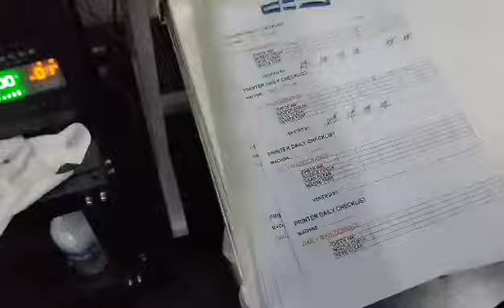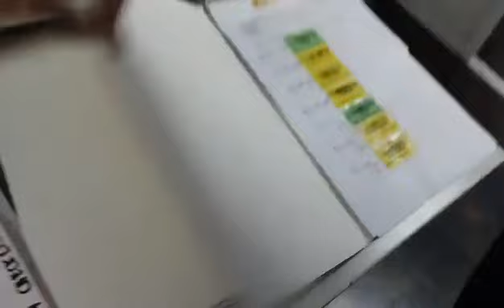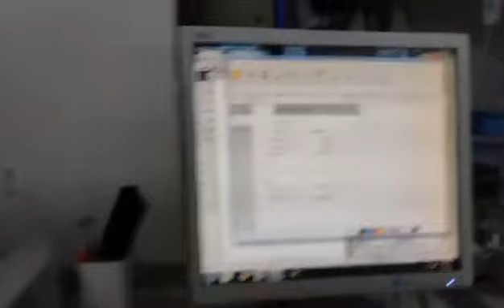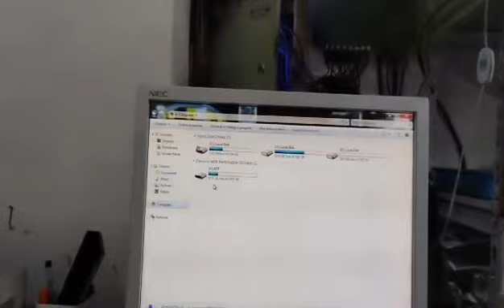dtf vlog 2/11/23